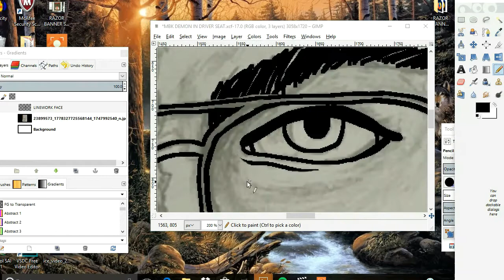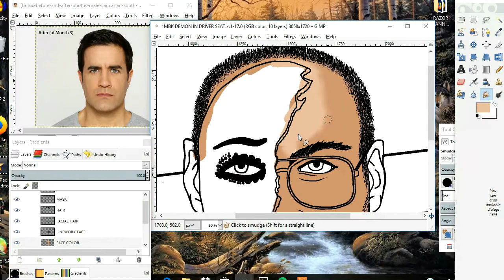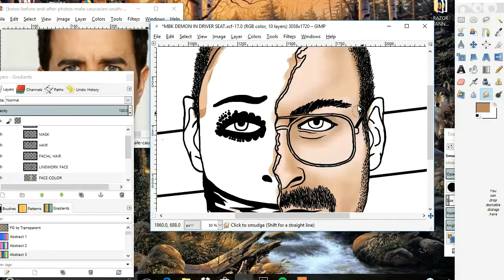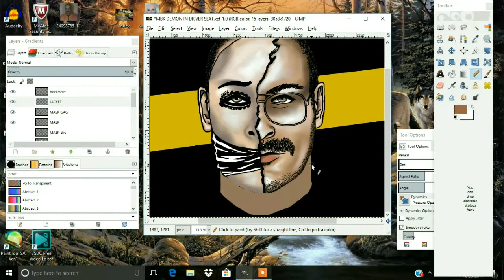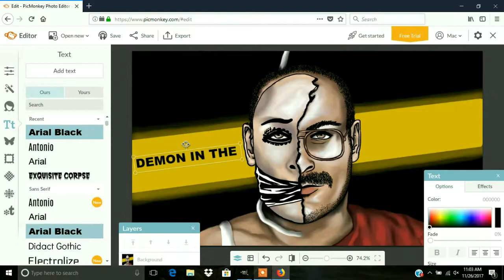Portrait Painting With A Mouse: MBK's Demon in the Driver Seat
The process of illustrating the thumbnail for Mr. Betty Krueger's most recent short film. The illustration features both sides of the twisted character. MBK's fraction-ed self blended together with his soda-masicist serial murderer side.